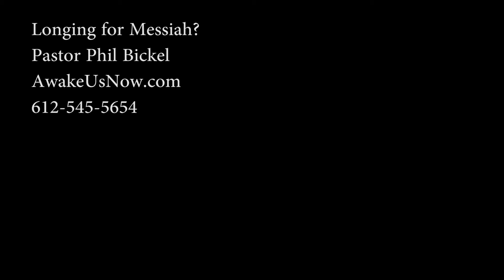Longing for Messiah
Do you long for Messiah?